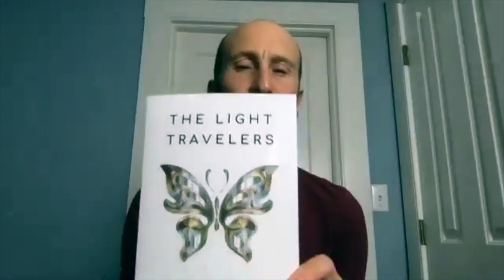Exploring Yoga Nidra and Dream Yoga: An Introduction with Dr. Nick Atlas